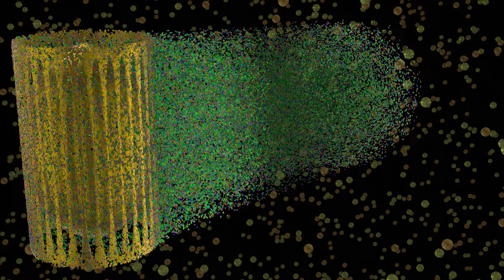Multiple Shape Transformation - X Streme Studio